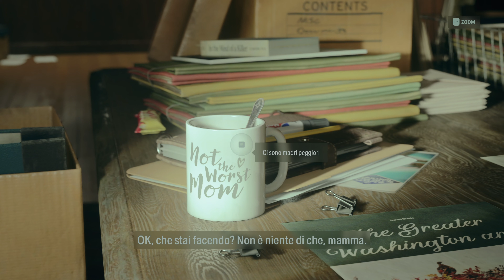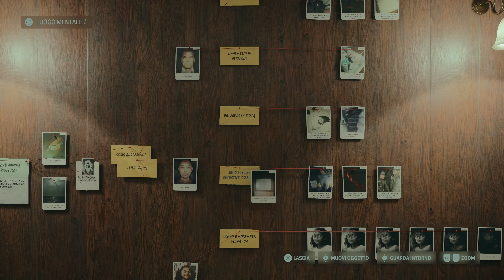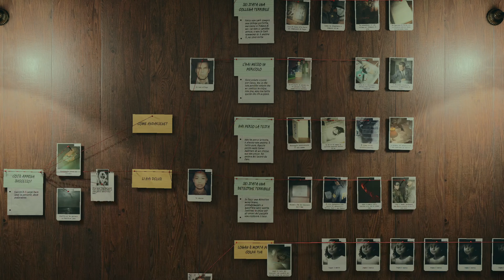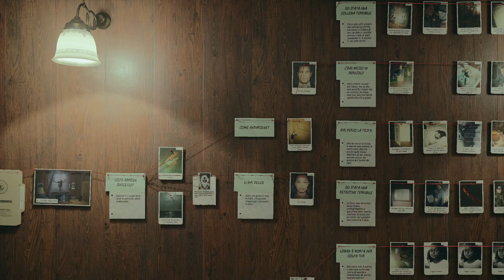Alan Wake 2 - FINALE - PS5 - Gameplay ITA - Parte 27 - Walkthrough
Saga Anderson è un'affermata agente dell'FBI che arriva in una cittadina nel Nord-ovest Pacifico, Bright Falls, per indagare su una serie di omicidi rituali. Alan Wake è uno scrittore rimasto intrappolato per anni nel Luogo buio, una terrificante realtà alternativa che viene plasmata dalle sue parole. Anche se i due non si sono mai incontrati, sono connessi attraverso le due realtà separate, e le azioni che compiono sono in grado di modificare i loro rispettivi mondi.

Quando gli eventi descritti in una storia dell'orrore pongono Bright Falls sotto il giogo di un'oscurità perversa e soprannaturale, Anderson e Wake devono sfruttare il potere della luce per sopravvivere... e proteggere coloro che amano. In un mondo in grado di plasmare una realtà fatta di vittime e mostri, riusciranno i due a diventare gli eroi di questa storia?